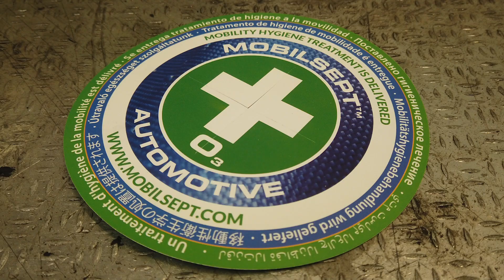Ózongenerátoros fertőtlenítés az Audi márkaszervizekben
Ismerd meg a márkaszervizeinkben kínált ózongenerátoros fertőtlenítés lépéseit!

A mentőautóknál is alkalmazott technológia használata során az erre a célra kifejlesztett berendezéssel ózont juttatunk a gépkocsi belterébe, amelyet annak saját szellőzőrendszere szállít el mindenhová, így autód teljes belseje fertőtlenítésen és csíramentesítésen esik át, mielőtt visszakapod.